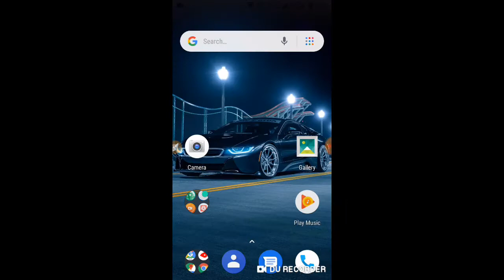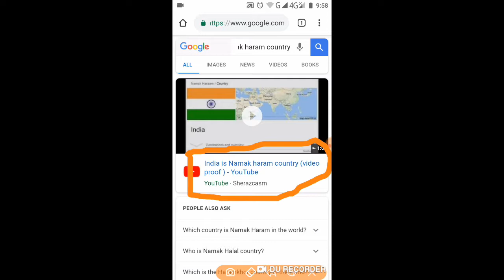Namak haram country : India . Google ne ye Kya keh Diya : Urdu / Hindi KaShmiRi KinG TV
About desi video
Is video mein main aapko Google ki ek baat baat aane Wala Hoon OK Google ne kis country ka namak haram country bola hai